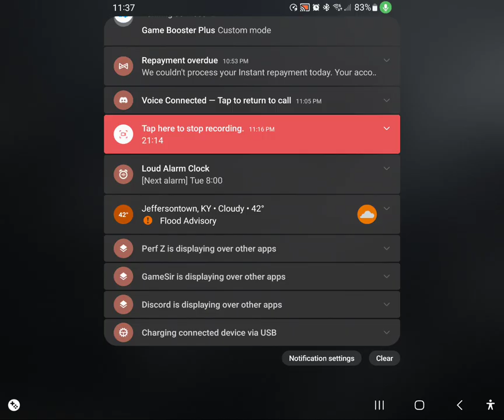We went from a KNIFE to FULL GEAR! | Arena Breakout EP. 3!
This is gameplay from the CBT of the upcoming
game, Arena Breakout. Currently on Android, the Closed Beta test is set to launch in March of 2023 for iOS users!

Join Me and well over 100,000 other community members right here in official Arena Breakout Discord